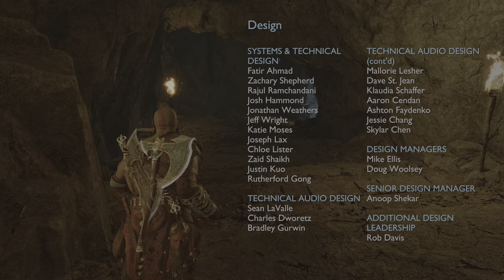God of War Ragnarök Thor / Odino / Ending